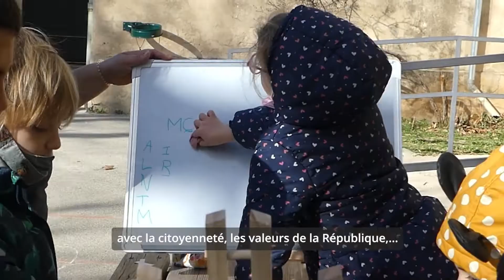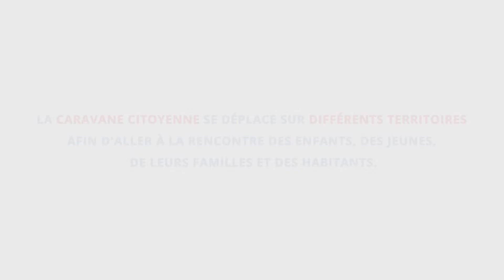La Caravane Citoyenne - Ligue de l'Enseignement - FOL du Var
De nombreux ateliers peuvent être proposés selon l’âge des participants visés et/ ou les thématiques choisies (vivre ensemble, coopération, développement durable, laïcité, éducation au numérique etc)
Ils mixent des techniques, des supports et des modes d'intervention : on discute, on fabrique, on observe, on réfléchit, on rigole, on fait des choix, on joue !

• PUBLICS CIBLÉS : Établissements scolaires, Association, Mairies, Structures jeunesses...

Ligue de l'Enseignement - FOL du Var
68, avenue Victor Agostini
83000 TOULON